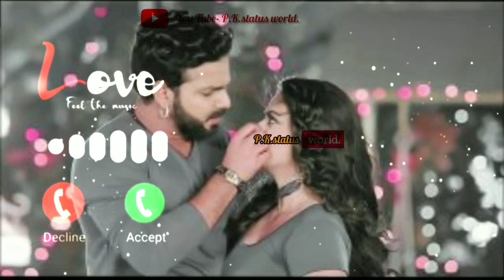Mohabbat Ab Bechata Bajar me💔 New sad status song //Pawan singh new ringtone 2022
ringtone song
pawan singh.
sad status.
status song.
hindi new ringtone.
new status.
dj song.
ritesh pandey.
love status
sms tone
bhojpuri ringtone.
ringtone status.
pawan singh.
sad song.
status song.
status song.
sad new statua.
new ringtone.
bhojpuri status.
ringtone status.
pawan singh.
sad song.